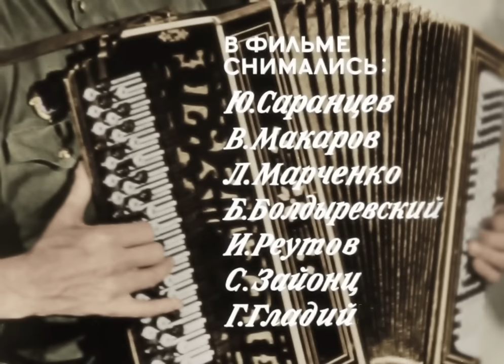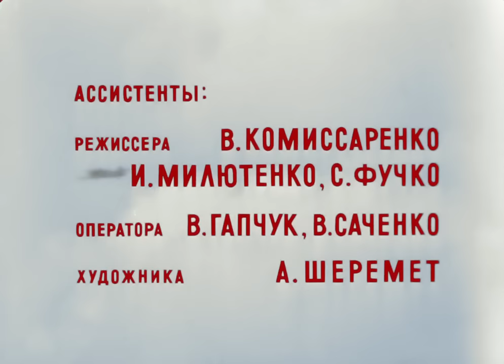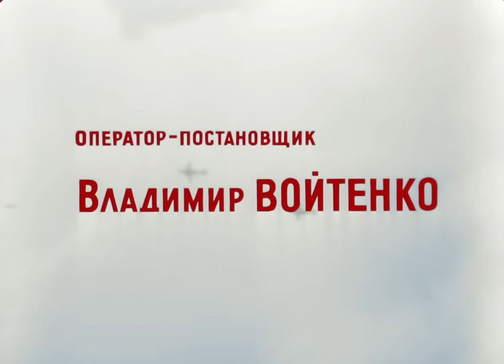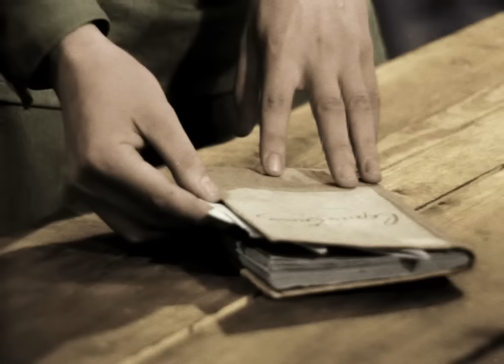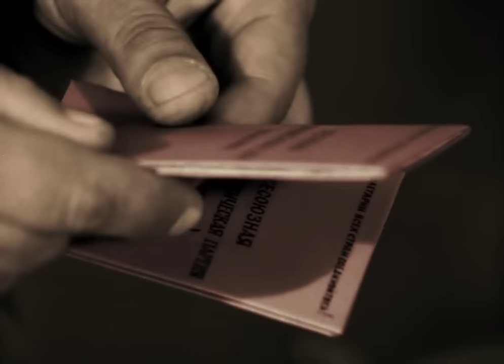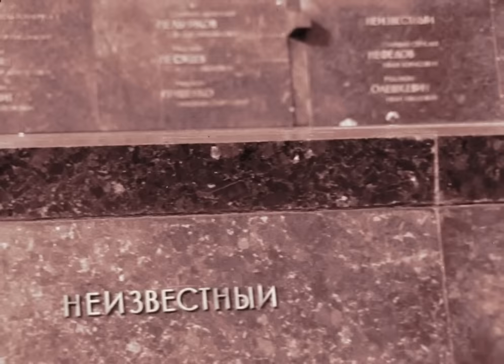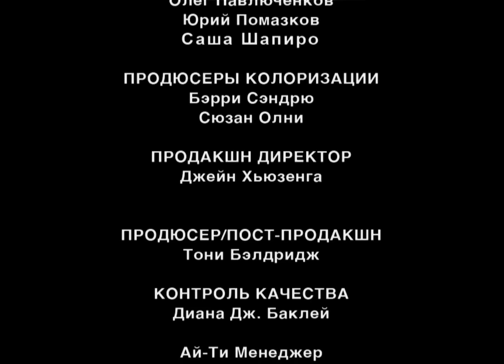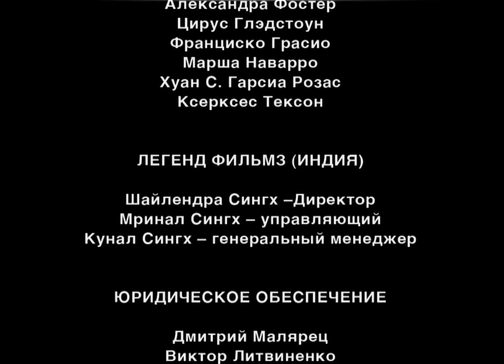В бой идут одни старики (Only Aces Go to Battle, V Boj Idut Odni Stariki) 1973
One of my favourite old aviation Ukrainian movies. You can watch it with English subtitles.
Good music, good people, good planes, good story... Enjoy!

Эта эскадрилья стала «поющей» - так капитан Титаренко подбирал себе новичков. Его «старикам» было не больше двадцати, но «желторотиков», пополнение из лётных училищ ускоренного выпуска, в бой всё равно, по возможности, не пускали. Им ещё многое предстояло испытать - и жар боёв, и радость первой победы над врагом, и величие братства, скреплённого кровью, и первую любовь, и горечь утраты... И настанет день, когда по команде «в бой идут одни старики» бывшие желторотики бросятся к своим самолётам...

Get Started:
• Online Training - Aviation & Business (CFC's Online Academy)

Take control of your finances with these trusted resources:
• Rewarding Banking in Canada: Make your money work for you with Wealthsimple.